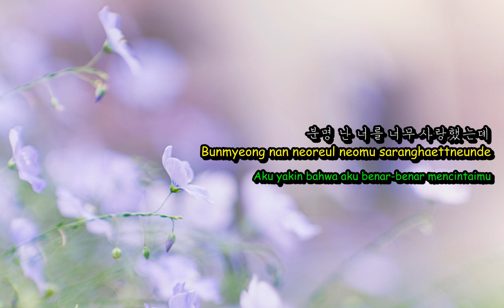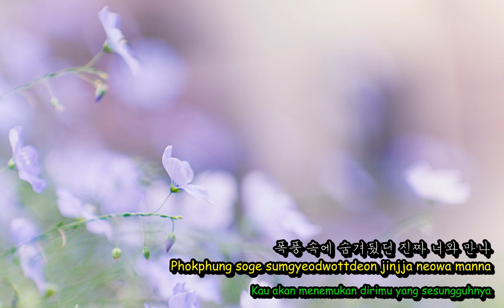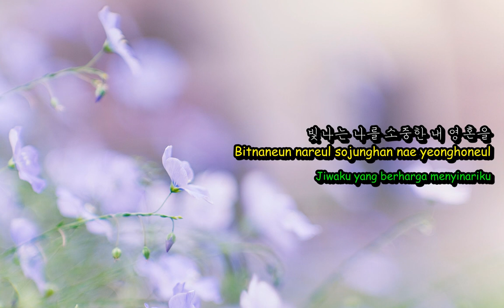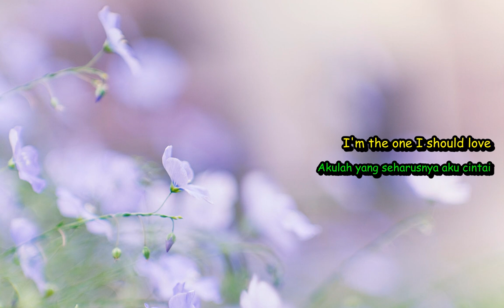Jin (진) of BTS (방탄소년단) - Epiphany (Lyrics Hangul/Romanization/Bahasa Indonesia)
Lirik dan terjemahnya dalam bahasa Indonesia. Bagi yang ingin tahu maknanya, silakan ditonton. Insya Allah bahasanya mudah dipahami dan enak dibaca. Bagus loh maknanya.

Love Yourself 結 ‘Answer’ is a repackaged album for their 3rd full album performed by South Korean boy group, BTS.

• Artist: Jin (진) of BTS (방탄소년단)
• Song: Epiphany
• Album: LOVE YOURSELF 結 'Answer'